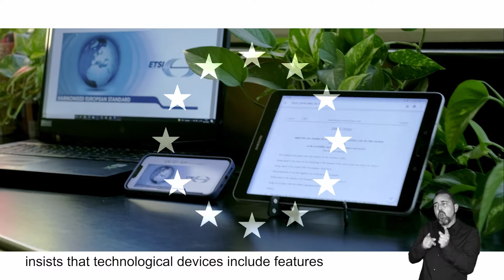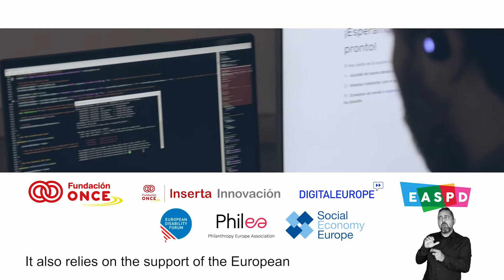ACCESSIBILITECH Project Intellectual disabilities